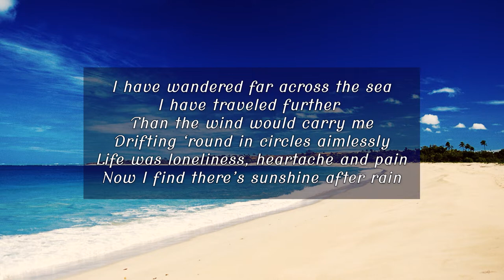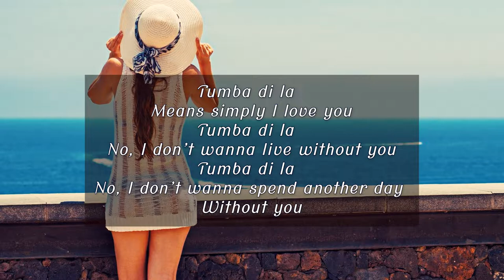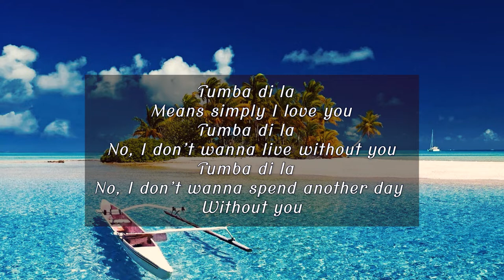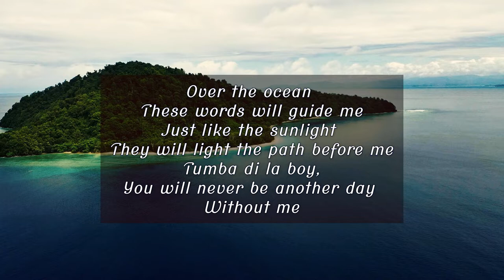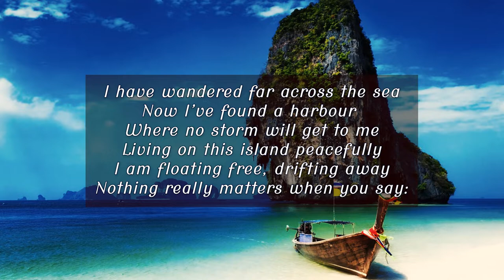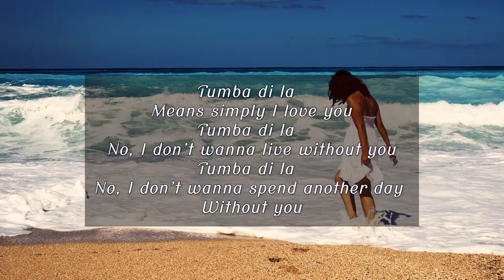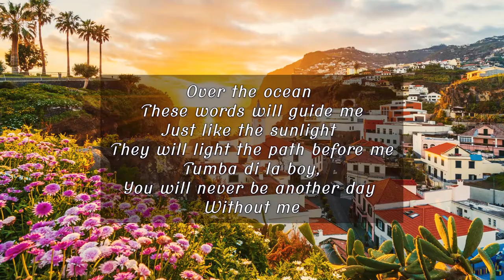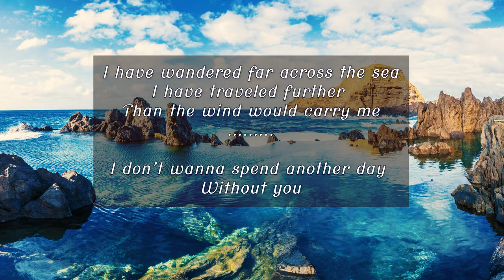Chinatown Rose ft. Ilse Spall Tumba Di La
Written by and all instruments: Henk Kruijthof
Sung by Ilse Spall
These recordings date from the late 90's and were made with Emagic Logic Audio (before they switched to Apple).
Remixed and mastered in april 2022